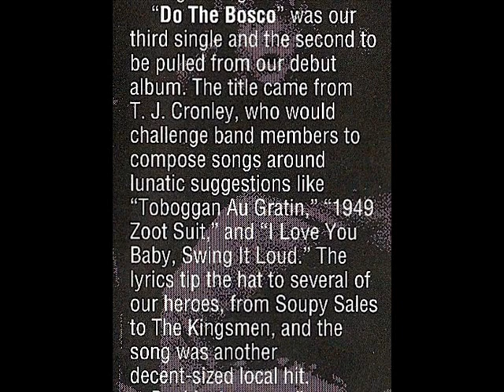Brownsville Station - Do The Bosco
Flip side of "Roadrunner", 45 issued by Warner Brothers in January, 1970. Did not chart nationally. From the Palladium album No B.S., released June 1970.